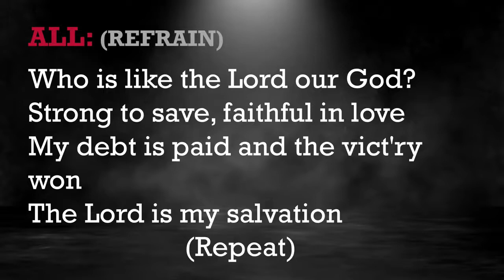The Lord is My Salvation Preview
Worship music preview for services on April 29 and May 2, 2021

St. John St. James CCLI License #: 20031593